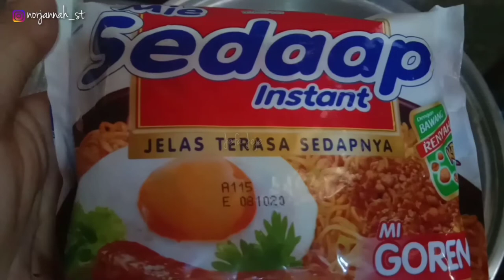IDE JUALAN 1000 RUPIAH MODAL KECIl UNTUNG BESAR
Haii video kali ini aku mau berbagi resep IDE JUALAN 1000 RUPIAH MODAL KECIl UNTUNG BESAR semoga kalian suka..
resep jajanan kekinian modal nya cuma 7000 jadi 15.000
Bahan :
1 bungkus mie instan : 2500
Kulit pangsit 15 lembar : 1500
1 butir Telor ayam : 1000
Penyedap rasa : 500
Minyak goreng,gas : 1500
Air putih gratisss

suka..

JANGAN LUPA TONTON DENGN KUALITAS TERBAIK YAAA (Kualitas HD) ... AGAR VIDEO NYA GAK ANCUR-ANCUR BINGITTTTT.

Kamera : HP VIVO Y81
editing video : filmorago / Kinemaster
Editing thumbnail : PixelLab